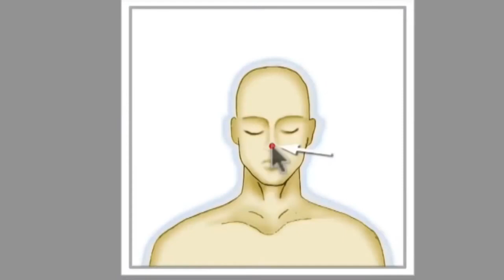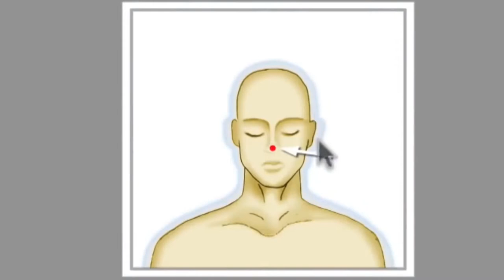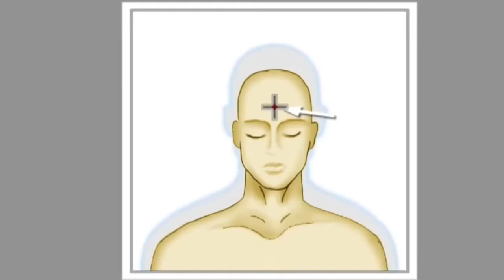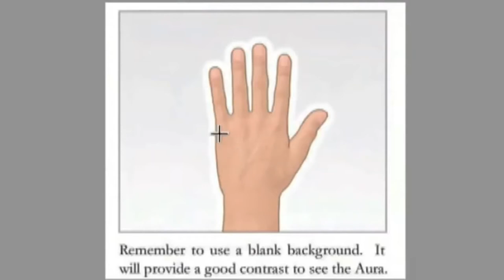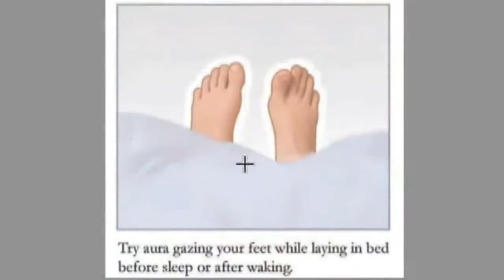The Energy Around Us| Learn to See Human Aura & Energy in the Air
In this video, you'll learn to see the human aura for yourself. With practice and consistency, you'll be able to see the aura for objects too!